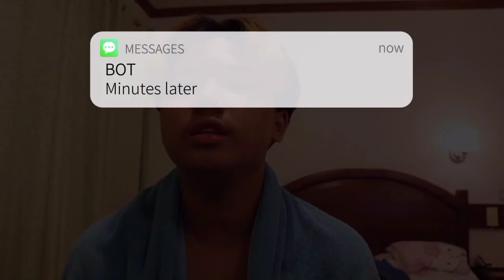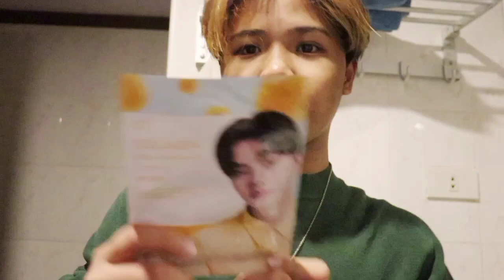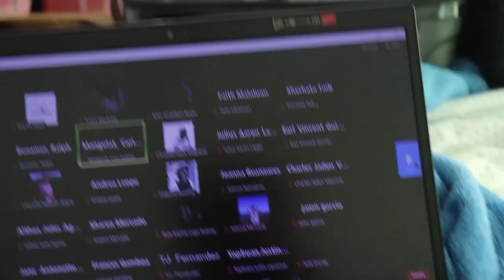EVENT VLOG #3 : Outing Vlog | Tan Yang:)